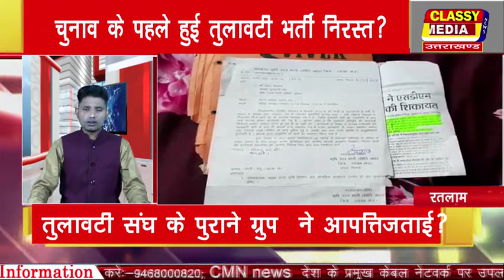मनोहर कैबिनेट पर पूर्व सीएम हुड्डा ने साधा निशाना, जानिए क्या कहा ?